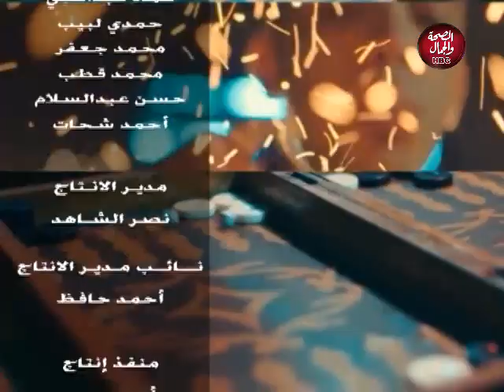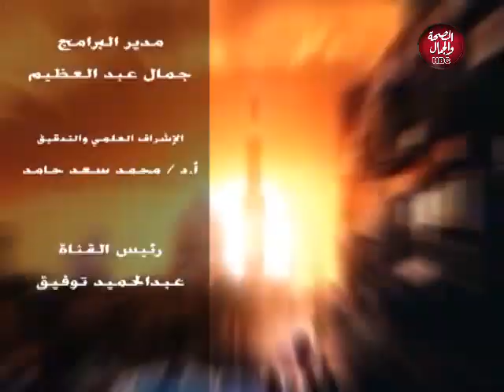أول البداية | لقاء مع الشيف / رحاب وجدي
تقديم : اسلام عبد الجواد
في ضيافته : الشيف / رحاب عبد الجواد

قناة_الصحة_والجمال# برامجنا